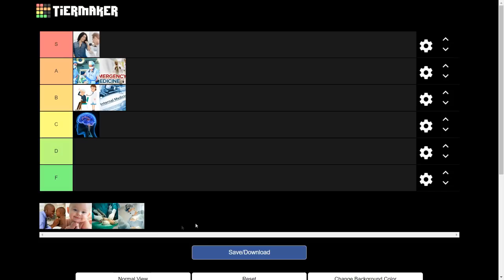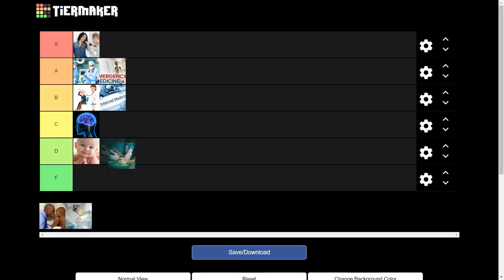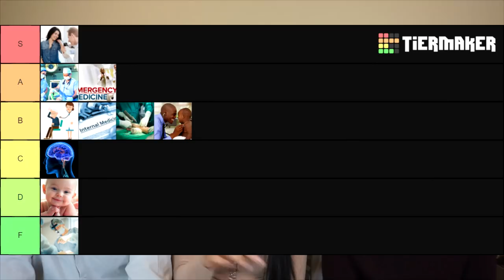Medical Specialty TIER LIST | What Specialties are the Best?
MedBros | Medical students
Harman- 4th year
Shaman- 3rd year
Puneet- 2nd year

We want to see your tier lists! Obviously just for fun, all specialties and primary care are AMAZING fields of medicine and it is a true privilege to be able to take any part in a patient's care!